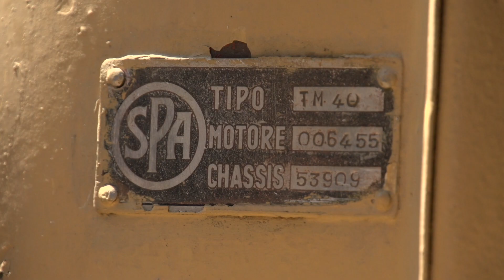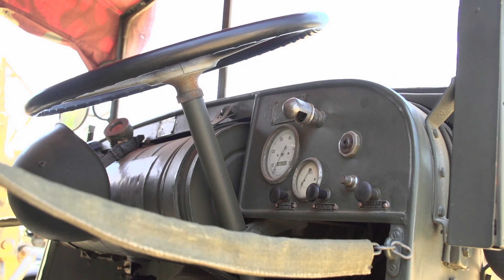Militali Ternavasso 2017: mezzi italiani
Veicoli del Regio Esercito Italiano al raduno di Ternavasso 2017.